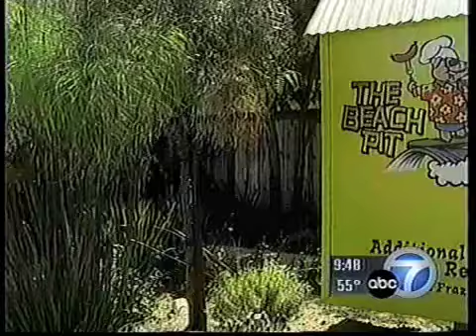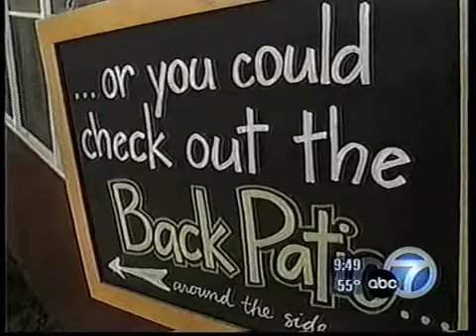Beach Pit BBQ Review by Elmer Dills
Beach Pit BBQ review by Elmer Dills for ABC7 Eyewitness News - April 23, 2006